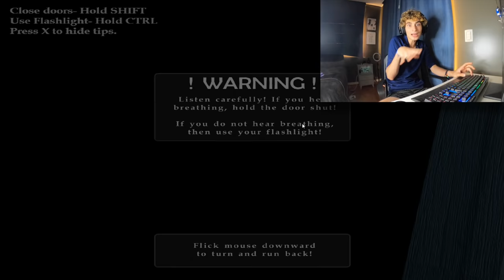LOS PELUCHES TRAVIESOS | Five Nights At Freddy's 4